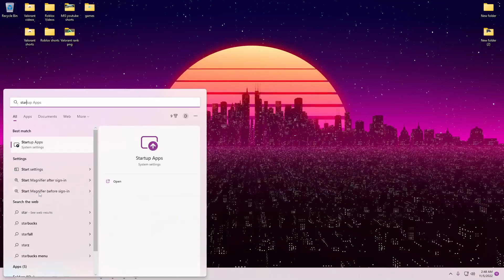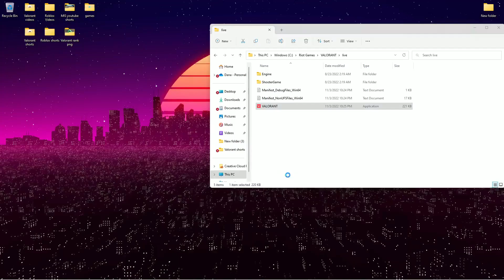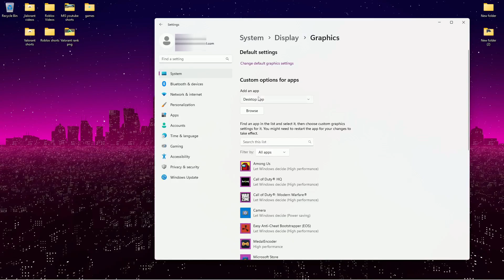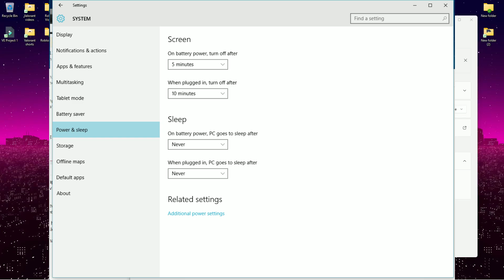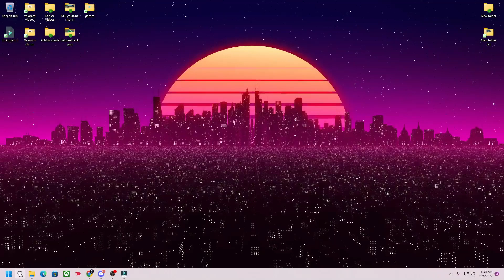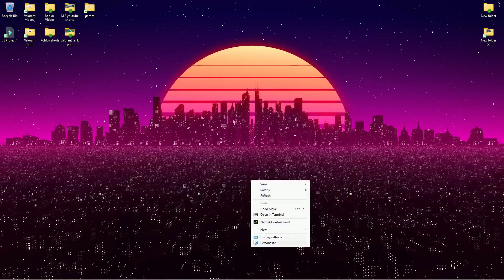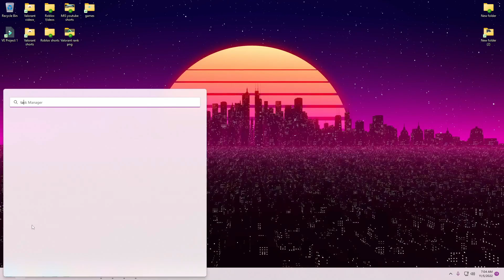How to BOOST FPS in VALORANT! (Windows 10 + 11) 2022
Increasing your FPS in VALORANT can be hard without buying a new computer and because people out there have 4090's getting thousands of frames. Well no worries you can turn your sub 60 frame computer to 500+ frames with just a few changes and you will be playing like a valorant pro in no time!

👀 Enjoyed the video and want to join the community?